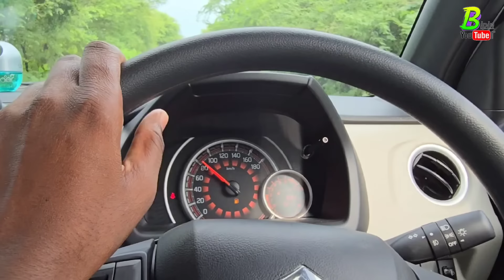यूट्यूब से💲पैसा कमा के अभी-अभी Bipin Singh ने खरीद ली एक और नई गाड़ी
यूट्यूब से💲पैसा कमा के अभी-अभी Bipin Singh ने खरीद ली एक और नई गाड़ी | Bipin Singh

 लिजिए ।